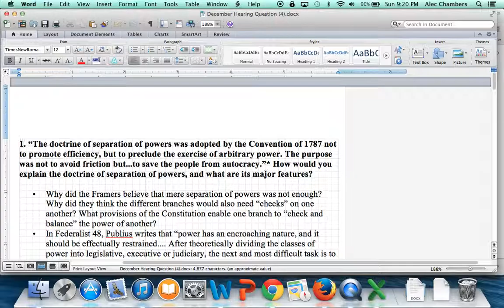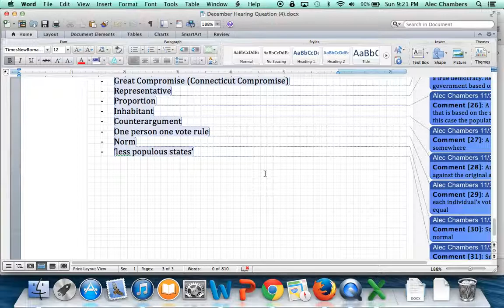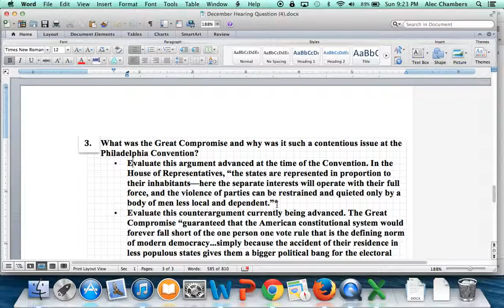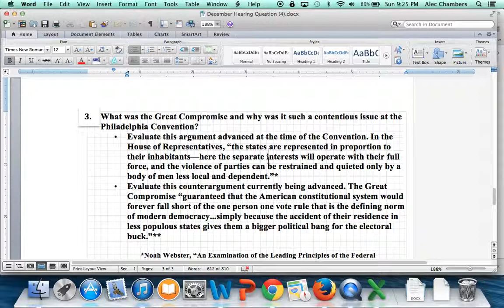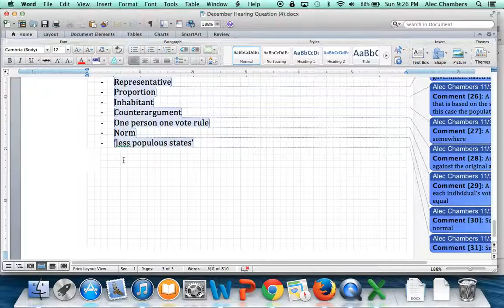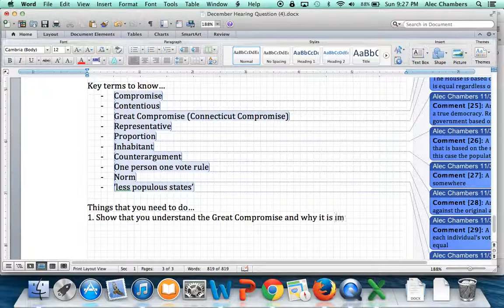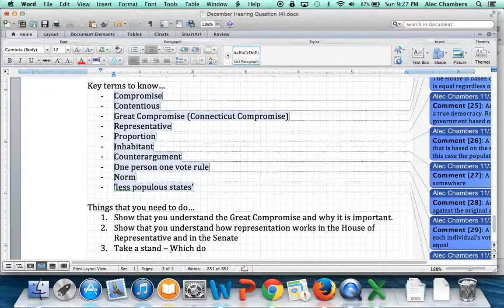US Government Class - We The People Question 3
Instruction video for We The People competition question #3 for the 2013 competition year.